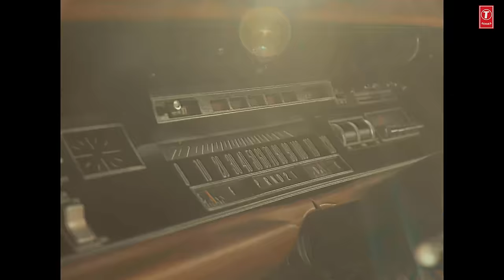Excited (Video Song) with lyrics | Inder Dosanjh, Quan | Latest Punjabi Songs 2023 | T-Series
Presenting lyrical video of our new punjabi song of 2023 EXCITED by Inder Dosanjh in which music is given by Quan & the Lyrics of this latest punjabi song are penned by Inder Dosanjh.

♪Full Song Available on♪
♪Song: Excited
♪Singer / lyrics / composer - Inder Dosanjh
♪Video - Inder Dosanjh films
♪Director - Kaptaan
♪DOP - Alexey Plushev
Lyrics -
oh rakhde glock naale marde ne shot
24 carat di mundiya kana de vich hundiya
dooron he aa dekh k pchane jande jatt ni
tere naal diyan dekh exited hundiya

oh na na aunde naio kise de aa hath billo
kal de shalaruan nu pai baithe nath billo

dab aalio puwale 22 inch aloy
ni tu puchdi aa ehne vade rim daso why

tenu das danva jatt ne shakeen billo mud to
taion apan reej nu kraiyan much kundiya

24 carrat di mundiya kana de vich ahundiya dooron he aa dekh k pachane jaan jatt tere naal diyan dekh excited hundiya

oh sida sida dasde tu chauni ki ee yaran kolo
yaran di baharn yaaran naal door naran kolo
akh naio bhari kade lal pee k pari
maadi moti gal di na kiti apan kade worry

oh kade rehnde sobar te kade rehnde high
antiyan nu kita bury bheje straight to sky

ik billo shonk kaali kaali jedi lagida
parche bade ne sir laya na koi thagida

kurte pathani lehra kad de na dabde
koke jade dang ch te hathan vich khundiya
rakhde glock nale.

oh teda teda takdi aa feelinga tu chakdi aa nede naa tu anvi ute nazra aa shak diyan
naalde shikari kai house aresst
gaj jidi chaudi chest raule east to west

oh bai bai krde aa karde pyaar jede
oh chadne a gaddi vicho vicho khande khaar jede

sochde aa inder dosanjh kyu ni dabda bapu backbone uton asra aa rab da
lage navi aai jeda chobran nu jandi ni
dekhi chal ganyan ch auni galan gundiyan

oh rakhde glock naale ………

kaali hoody pai firde ne kaali gadiyan de tire
ghumai firde ne tere vargiyan age piche lai firde ne munde shai firde munde high firde
chandighr vich gaah munde pai firde ne
munde high firde ne munde high firde ne